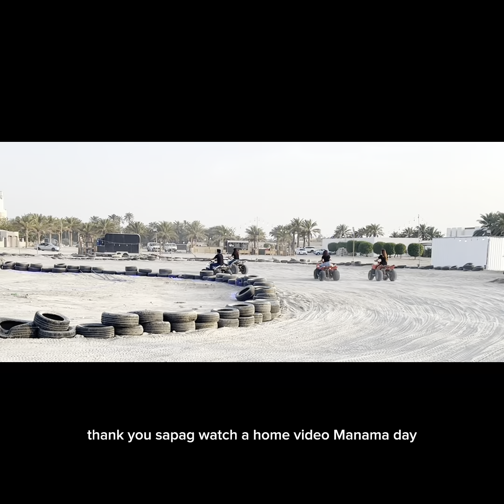ATV | ALL TERRAIN VEHICLE PART 2 -TROPA | vlog no. 18 Bahrain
all-terrain vehicle
At its simplest, an all-terrain vehicle (ATV) is defined as a vehicle with the following: a straddle seating position, handlebar steering, and the ability to maneuver through a variety of terrain conditions.